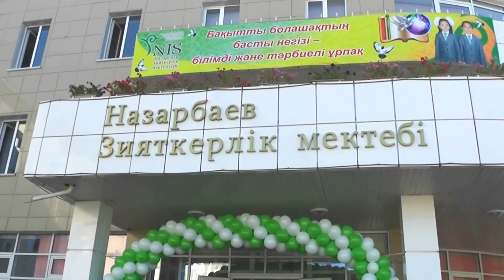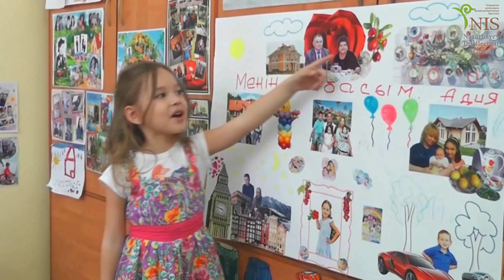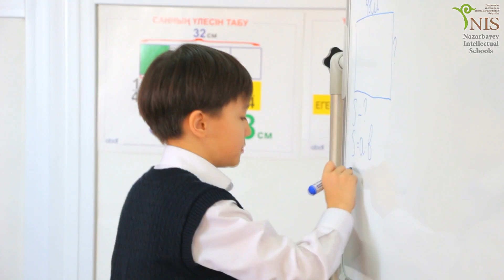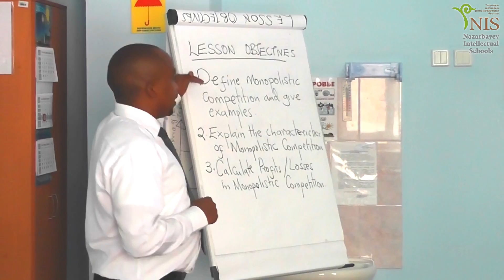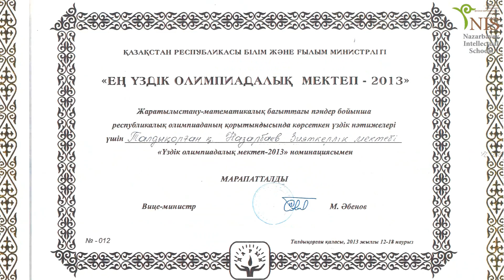NIS Taldykorgan 2015